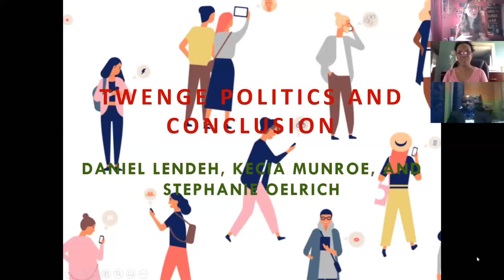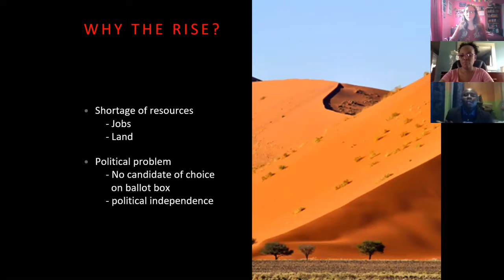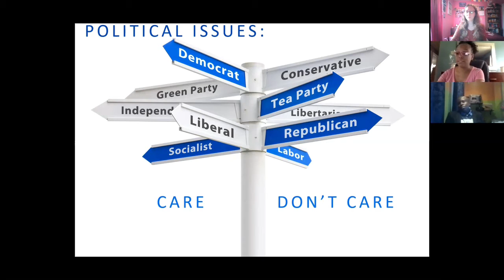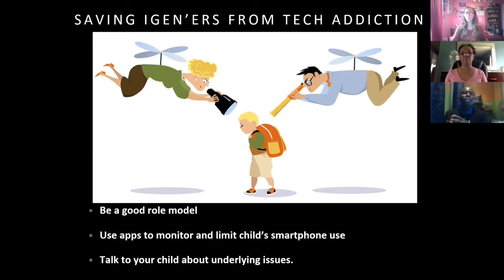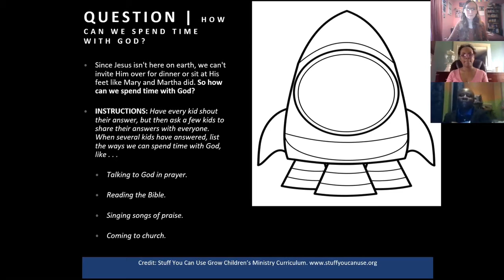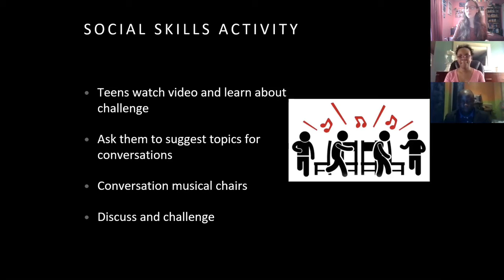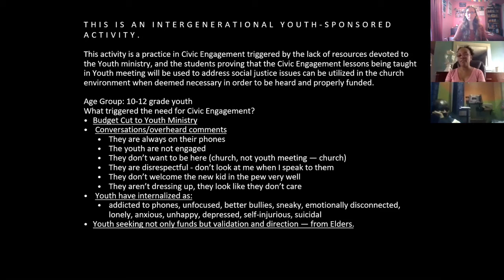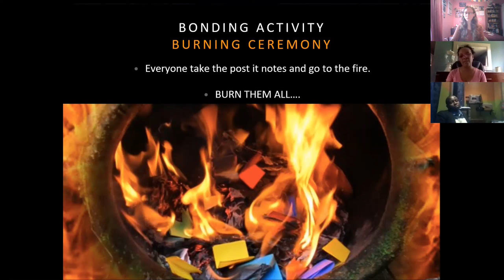Twenge Politics and Conclusion Partner Presentation